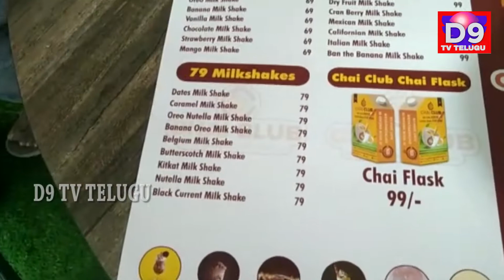CHAI CLUB OPENENING CEREMONY || D9 TV TELUGU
Location : Medchal district, ghatkesar mandal, chowdariguda village, korremula main road

D9 TV TELUGU